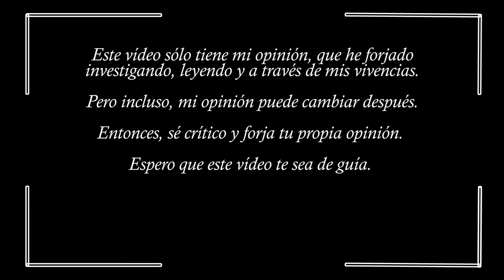CONSEJOS PARA SALIR DEL CLOSET | Alejo Di Algo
Salir del clóset o armario, no es un proceso fácil, ojalá no tuviéramos que hacerlo. Pero poco se va logrando visibilizar y educar.
Sí estás viendo este vídeo seguramente quieres salir del armario pero no sabes cómo, cuándo ni dónde. Espero que estos consejos de sean de ayuda, aunque no existe una fórmula. y Sólo tú debes saber cuándo hacerlo.

Un abrazo y la mejor energía para lo que se venga en tu vida.

Si te gustan los viajes te invito a visitar mi segundo canal. DeViajeConAlejo: